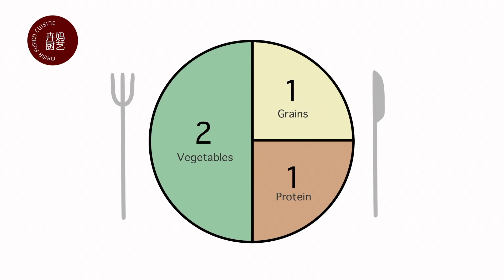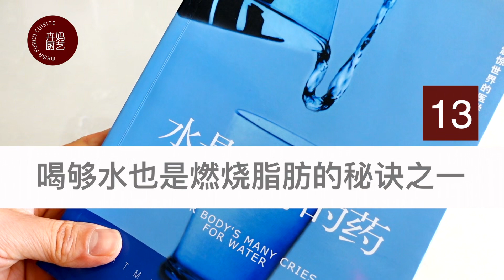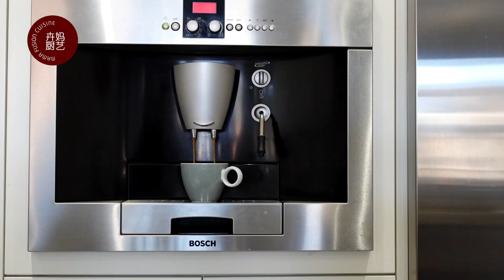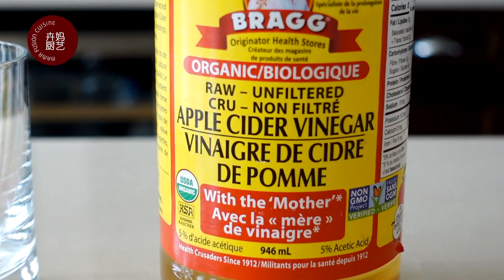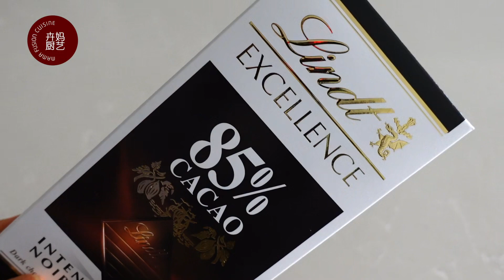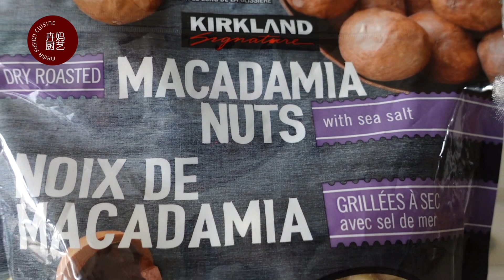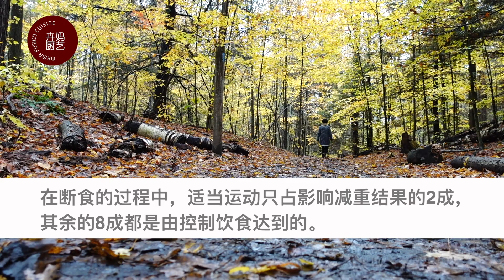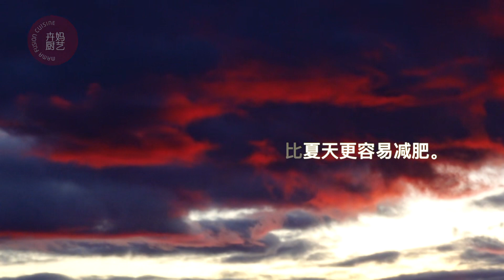21 THINGS I LEARNED FROM INTERMITTENT FASTING (part 2) weight lost 12.5Kg in 3 months 间歇性断食21个分享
我的间歇性断食的21个分享（下集）
吃饱喝足轻松瘦

21 THINGS I LEARNED FROM INTERMITTENT FASTING  (part 2)  weight lost 12.5Kg in 3 months

my daughter’s youtube channel JASMA FUSION CUISINE

我女儿Jasma的youtube频道“JASMA FUSION CUISINE 卉厨艺”

时间戳记 Timestamps

00:57   在开始进行断食之前至少准备好三天的菜谱
02:14   依据211餐盘的原则分配食物, 按照水菜肉饭的顺序进食
03:07  要不要计算卡路里
04:15  养成每天称一次体重的习惯
04:40  喝够水也是燃烧脂肪的秘诀之一
06:52  饿了怎么办
08:26  真的不能吃甜食了吗
10:21   要不要运动
13:02   自律是法宝
14:09  兼顾断食和家庭成员正常的用餐
16:31  佛系减肥
17:33  减肥后的收获

我的间歇性断食一日餐单 MY INTERMITTENT FASTING DAILY MENU 1 鲜虾荸荠云吞/烤牛肋/配藜麦酿蘑菇 Shrimp and water chestnut wontons

生菜包鲜虾糙米炒饭 & 海带芽豆腐味增汤（间歇性断食餐)LETTUCE WRAPPED FRIED BROWN RICE AND PRAWNS( INTERMITTENT FASTING MEAL)

水果坚果藜麦粥 FRUITS NUTS &QUINOA PORRIDGE (美好的一天从一份健康的早餐开始 A good day starts with a healthy breakfast）

意大利瓜（西葫芦）藜麦鸡蛋饼 Zucchini Quinoa & Egg Pancakes (中英文字幕， Chinese & English Subtitles)

Black Sesame Soup 黑芝麻糊 （ Black Sesame Soup with Chia Seeds and Flax Seeds／Walnuts and Oats）

甜菜叶 BEET GREENS (最有营养、最值得种植和食用的蔬菜之一，我的减脂功臣，my weight loss contributor ）

Chicken meatball rice cake soup 鸡肉丸子煮年糕（隔离在家的日子，你可以这样轻轻松松地给家人上菜）

红米鸡粥 凉拌黑木耳青瓜胡萝卜Red Rice Chicken Congee & Black Fungus Cucumber Carrot Salad

超级健康的甜菜根思慕雪 Super Healthy Beet Smoothie 每日健康饮 wholesome everyday smoothie 母亲节饮品 mother's day drink

Jasma午餐盒1- 夏威夷盖饭 (我的减脂餐） Jasma's Lunchbox 1- Poke bowl (My diet lunch)

对我特别有帮助的专家宋晏仁教授的视频链接